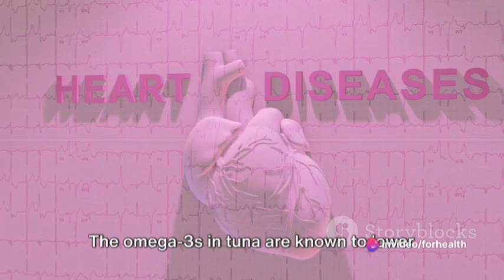Tuna: The Mighty Fish with Health in Every Bite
Dive into the world of tuna in this enlightening video, where we explore the incredible health benefits of this mighty fish. From heart-healthy omega-3 fatty acids to protein-packed goodness, tuna is a nutritional powerhouse. Join us as we uncover the wonders of tuna and how it can boost your well-being. Let's reel in the benefits of tuna together!